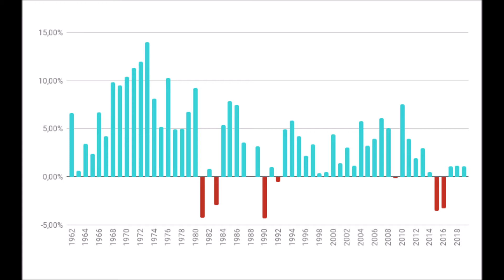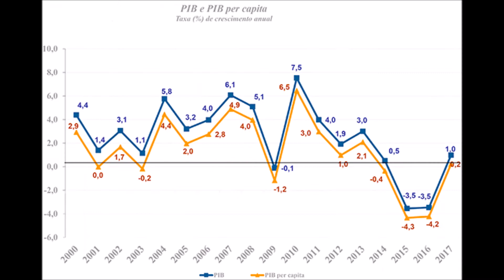PIB CRESCE POUCO E BOLSONARO FOGE DE ENTREVISTA - PARABÉNS, JORNALISTAS!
|NOTÍCIA
PIB desacelera no 1º ano de Bolsonaro, cresce 1,1% e fica no nível de 2013

Bolsonaro faz piada com PIB usando humorista Carioca em entrevista